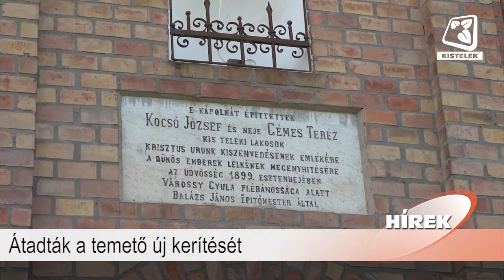Híradó 2021.10.01.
Benne:
- Gazdanap Csengelén
- Átadták a temető új kerítését